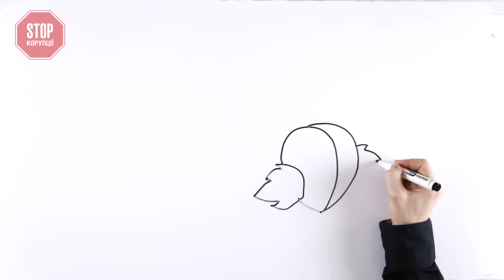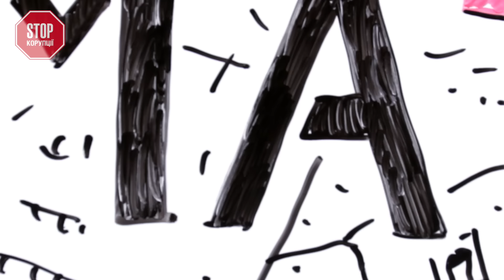СХЕМАТИЧНО №14 | Про те, як дітям Потерпіленко цукерки дарували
Наш сайт: stopcor.kiev.ua